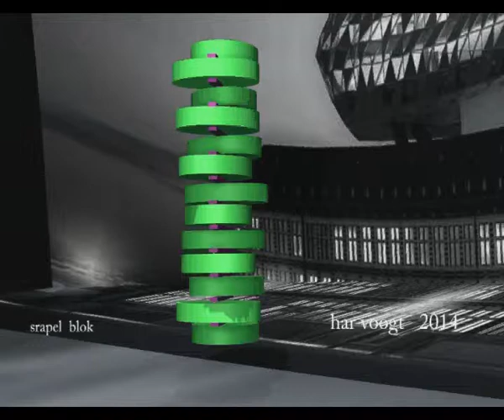anvers elips 40xt